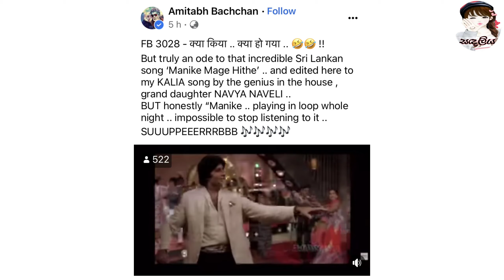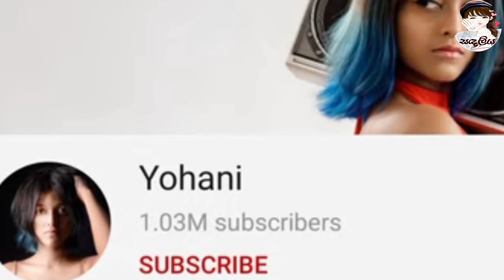'මැණිකේ මගේ හිතේ' ගීතයෙන් ලොවක් වසග කල යොහානි වාර්තාවක්ද තබයි | Yohani | Manike Mage Hithe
Manike Mage Hithe Song by Yohani De Silva | Amithab Bachchan says impossible to stop listening manike mage hithe song | Siddarth Nigam singing manike mage hithe | Yohani & Satheeshan manike mage hithe | Manike mage hithe song making | Manike mage hithe song lyrics